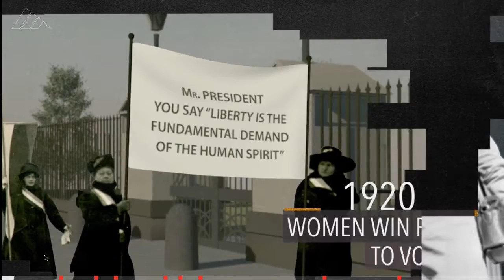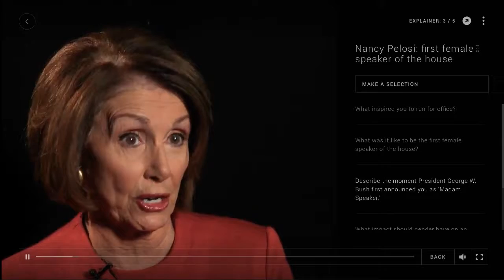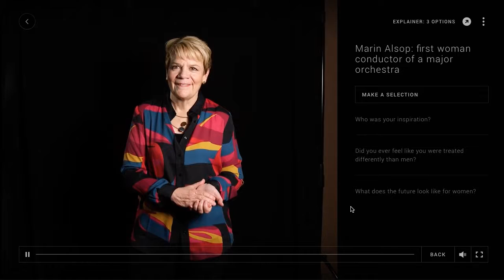Interactive video sample 2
Excellent sample of what one can do with training videos and documentary series with interactive questions providing key insight to users interests.